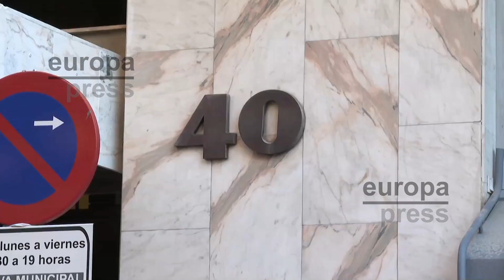Vidal-Quadras está "estable y sin riesgo vital" tras ser intervenido quirúrgicamente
El expresidente del PP catalán Alejo Vidal-Quadras se encuentra "en situación estable y sin riesgo vital" tras ser intervenido quirúrgicamente este jueves en el Hospital Gregorio Marañón de Madrid, según ha informado el centro hospitalario.